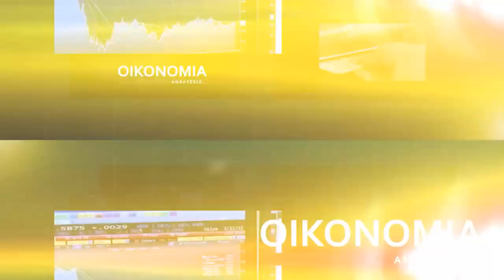Οδυσσέας Κανλής - "Αποκαλυπτικά και Επίκαιρα" (03.06.2023)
Ο καραγκιοζιοπαίκτης Οδυσσέας Κανλής μιλάει στη Βεργίνα Τηλεόραση και την εκπομπή "Αποκαλυπτικά και Επίκαιρα" με το δημοσιογράφο Ανδρέα Σταματόπουλο (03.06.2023).